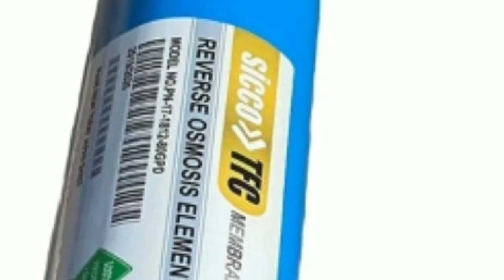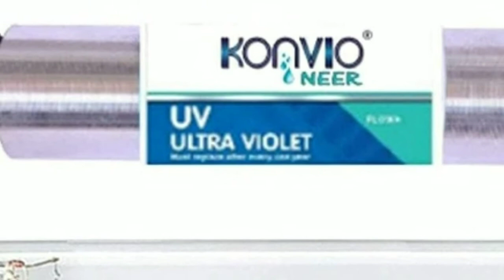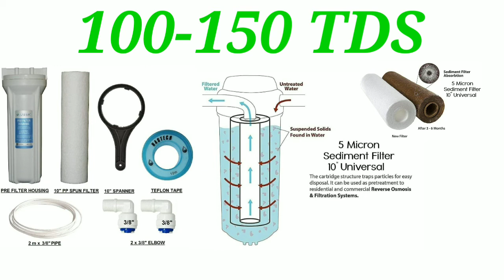Best water purifier 2021? || what is ro uv uf difference || সবথেকে ভালো জলের ফিল্টার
এই ভিডিওতে আমরা সেরা ওয়াটার পিউরিফায়ার 2021 এর কথা বলছি এবং ro vs uv vs যদি সম্পূর্ণ বিবরণের সাথে পার্থক্য সম্পর্কে আলোচনা করি।  ভারতের সেরা রো ওয়াটার পিউরিফায়ার।  2021 সালে সেরা রো ওয়াটার পিউরিফায়ার। আমাদের বাড়ির জন্য কোন ওয়াটার পিউরিফায়ার কিনতে হবে এবং আমাদের অফিসের জন্য কোন ওয়াটার পিউরিফায়ার কিনতে হবে।  আমরা বুঝি লোহার ফিল্টার কি।  জলের জন্য টিডিএস কি?
এই ভিডিওতে আমি আপনাকে বিভিন্ন ধরণের ওয়াটার পিউরিফায়ার ব্যাখ্যা করব যা আপনার হোম এবং অফিসের জন্য কেনা উচিত।  RO (রিভার্স অসমোসিস), ইউভি (আল্ট্রা ভয়েলেট রেস), ইউএফ (আল্ট্রা ফিল্ট্রেশন) প্রযুক্তি আমাদের  পানীয় জলকে বিশুদ্ধ করতে ব্যবহৃত হয়। বাংলা ভাষায় RO UV UF- এর মধ্যে পার্থক্য কি?  ওয়াটার পিউরিফায়ার ফিল্টার পরিবর্তনের জন্য কতটা খরচ হবে এই ওয়াটার পিউরিফায়ারগুলি কতক্ষণ কাজ করে।  আপনি পরিস্রাবণ প্রক্রিয়া থেকে মূল্য নির্ধারণ এবং আপনার প্রথম ওয়াটার পিউরিফায়ার কোথায় কিনবেন তা আপনি জানতে পারবেন